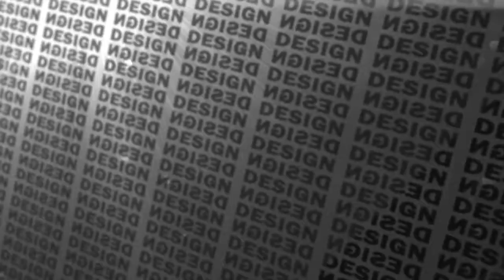Dubstep Logo Reveal AE Template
Dubstep Logo Reveal

two versions
CS5 CS5 .5 CS6 Compatible Project
1 text placeholders
1 logo placeholder
Very easy to customize
Full HD 1920×1080 and HD Ready 1280×720
29,97 Frames Per Second
Optical Flares needed